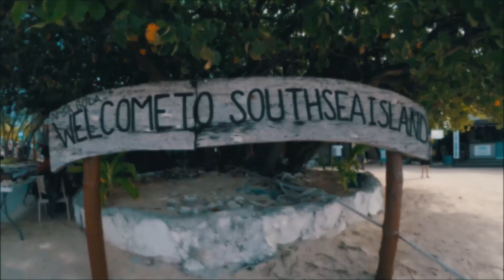Bula Fiji | Aftermovie 2019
- SOUNDTRACK: Phil Collins - In The Air Tonight ('Panski & John Skyfield Remix) [Deep House]

Become a fan of 'Panski

Become a fan of John Skyfield

✨ Picture by  KatiaIva Arts

Follow Beyond Radio

- VIDEO EQUIPMENTS: GoPro HERO5 & DJI Spark.